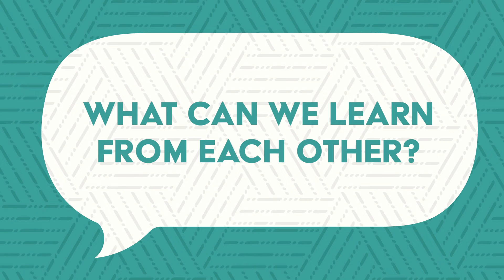High School Beloved Community rezlife series